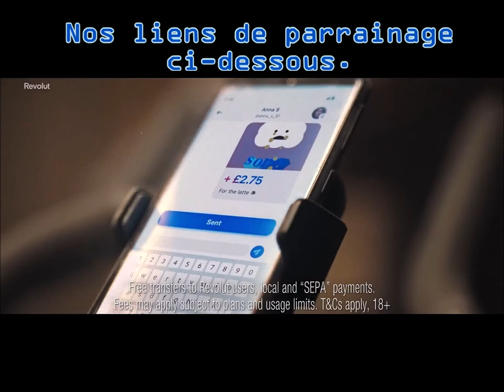"Optimisez vos finances avec Revolut : économisez, voyagez et accédez à votre bonus exclusif ! 💰🚀"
" Rejoins-moi et plus de 40 millions d'utilisateurs qui adorent Revolut. Inscris-toi via mon lien ! Merci a tous et toutes ! "

" Maximisez vos achats avec EBuyClub ! 💸 Profitez de cashback sur des milliers de sites en ligne. Transformez vos dépenses en économies ! Inscrivez-vous avec mon lien pour une offre exclusive. Ne laissez pas votre argent filer, rejoignez EBuyClub dès maintenant ! "